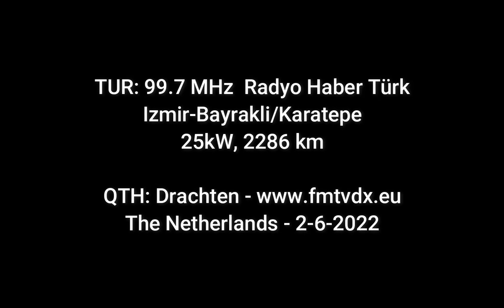FM DX E-Skip: TUR 99.7 MHz, HaberTürk Radyo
Izmir-Bayrakli/Karatepe